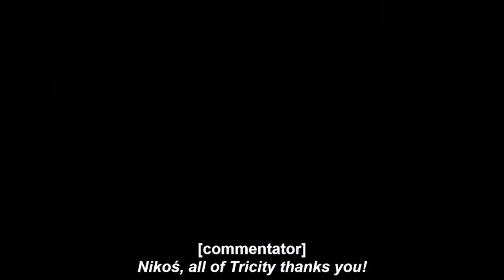How i fell in love with a GANGSTER Trailer Cómo me enamoré de un GANGSTER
A mysterious woman recounts the rise and fall of Nikodem "Nikoś" Skotarczak, one of the biggest gangsters in Polish history. Inspired by a true story.